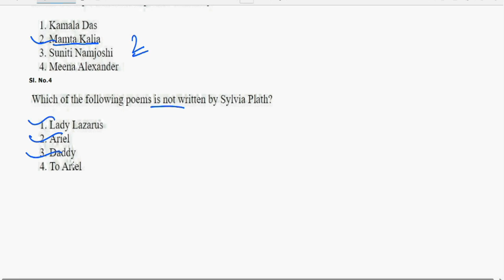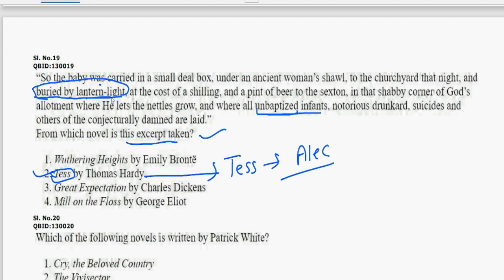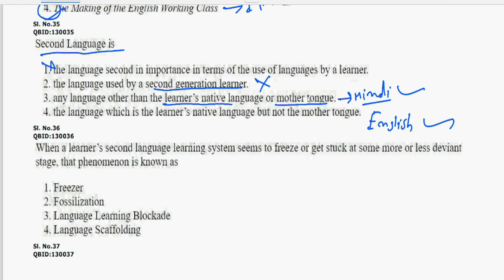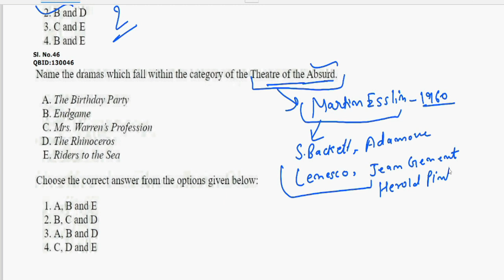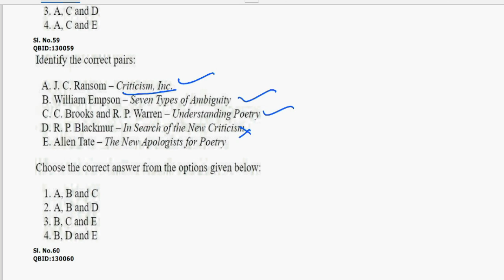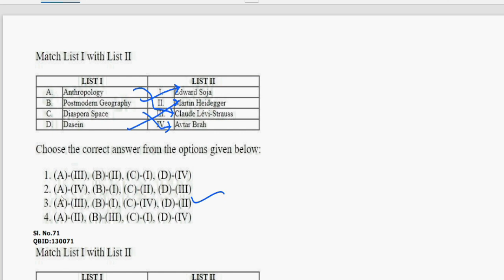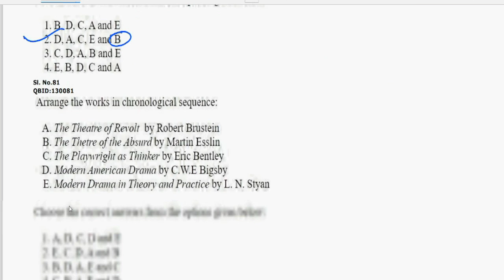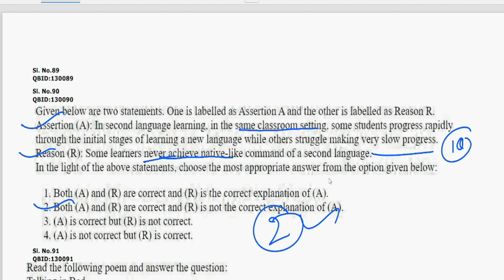NTA-UGC-NET PAPER ENGLISH 2023 COMPLETE SOLUTION By Dilbag Verma Sir ✅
Hello Everyone, Welcome to Sahitya Study Channel. In this video we are going to discuss the recent ugc net English exam 2023 .

👉  hpsc assistant professor exam pattern
👉  hpsc assistant professor selection criteria
👉  hpsc assistant professor vacancies
👉  hpsc assistant professor in 2023
👉  hpsc assistant professor recruitment
👉  hpsc haryana public service commission assistant professor of cases in haryana assistant professor recruitment in haryana
👉  how to prepare for hpsc exam hpsc preparation strategy
👉  hpsc syllabus
👉  syllabus of hpsc exam कब आएगी
👉  hpsc assistant professor की भर्ती

👉 If You are facing any difficulties In  English Literature Watch Video